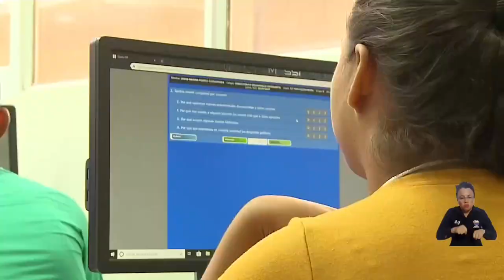Disposición total de las comunidades para trabajar conjuntamente en convenio con Agrovid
La Universidad del Magdalena y la Fundación Grupo Agrovid se motivaron a crear un círculo virtuoso donde la sinergia con las comunidades, las empresas y la academia efectúen acciones que solventen, dentro de sus competencias, las carencias de la gestión pública; además, buscan que el Estado se involucre para generar un impacto mayor.